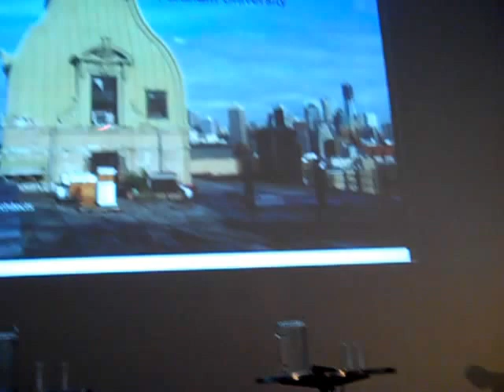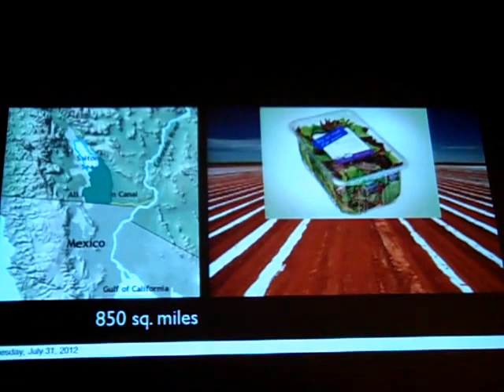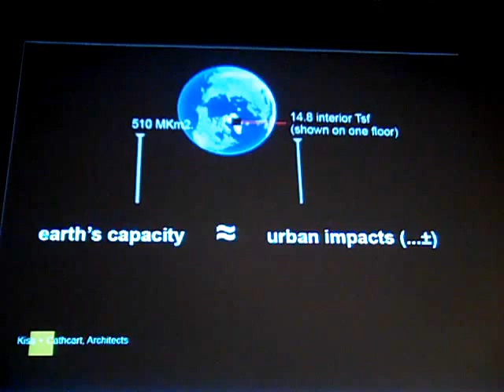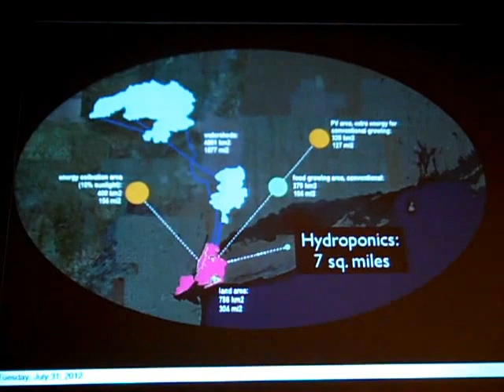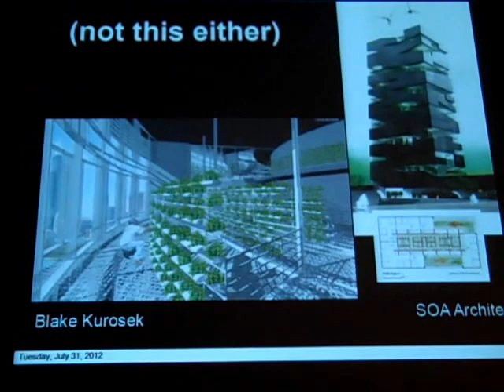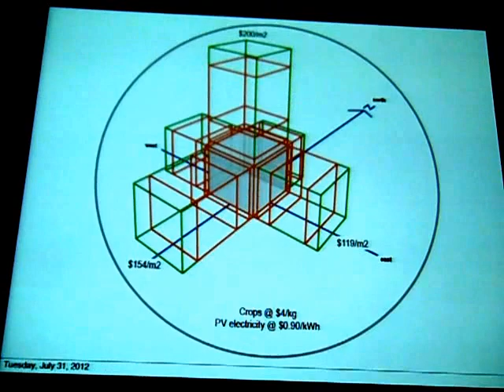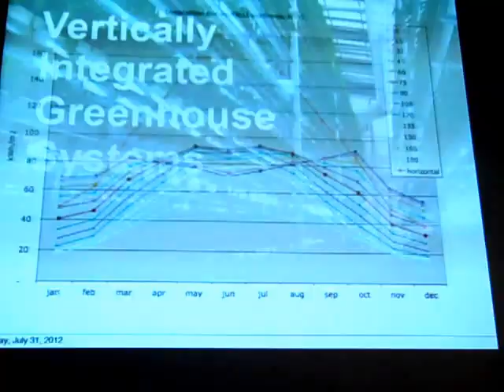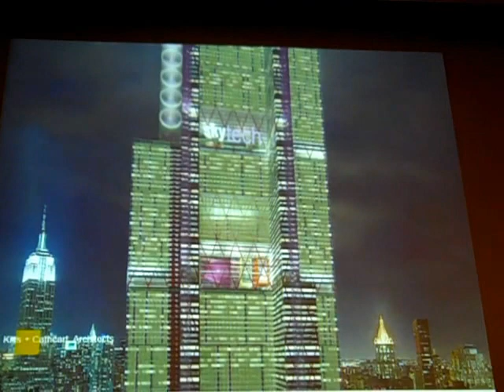01 Colin Cathcart Partner Kiss Cathcart Architects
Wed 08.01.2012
FarmingourFuture:DiversityandDesignIngenuityinNYCUrbanAgriculture
AIA CES: 1.5 LUs | 1.5 HSW | 1.5 SD 1.5 HSW LACES CEU

When: 6:00 PM - 8:00 PM WEDNESDAY, AUGUST 1

Where: At The Center

New York City boasts more than 1000 farms and gardens across approximately 50 acres of reclaimed vacant lots, rooftops, schoolyards, and public housing grounds. Surprisingly, our densely populated metropolis is a national leader in the growing urban agriculture movement. Building on Five Borough Farm: Seeding the Future of Urban Agriculture in New York City, a new study by the Design Trust for Public Space, this discussion will explore urban agriculture through the lens of design, public space, and the built environment. A diverse panel of designers, landscape architects, and community leaders will showcase different models of urban agriculture, highlighting sustainable design practices, community engagement strategies, and innovative ways to transform underutilized sites into productive landscapes.